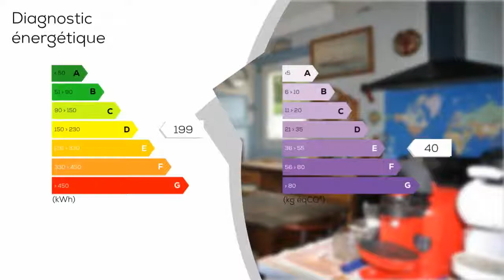A vendre - Local commercial - PLESTIN-LES-GREVES (22310) - 2 pièces - 167m²